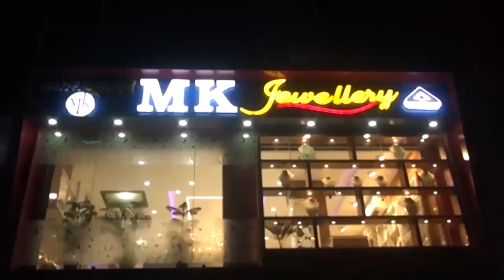27 May Assamese News 5